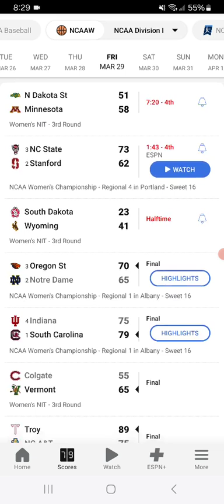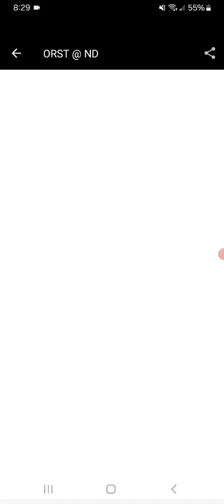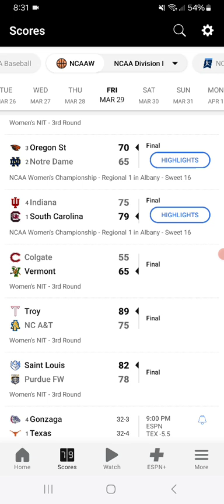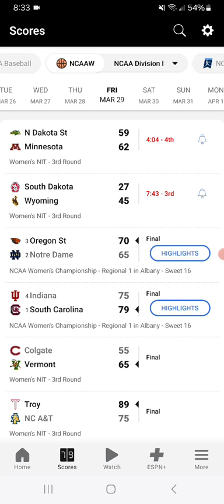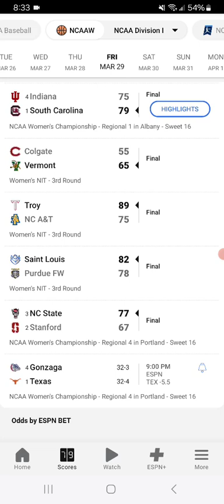NCAA Women's Basketball Scores Update 3-29-2024 Part 1